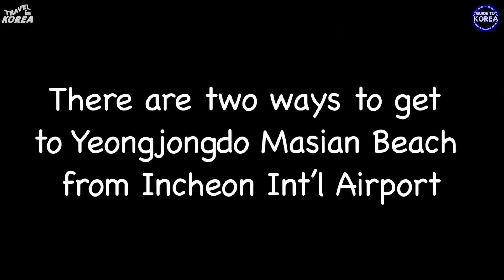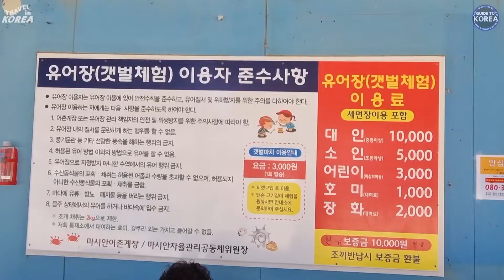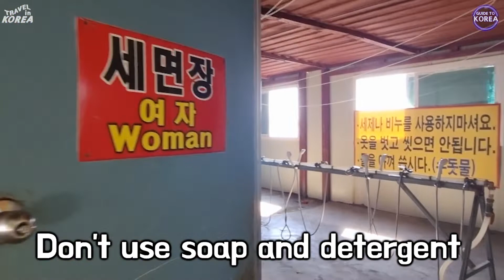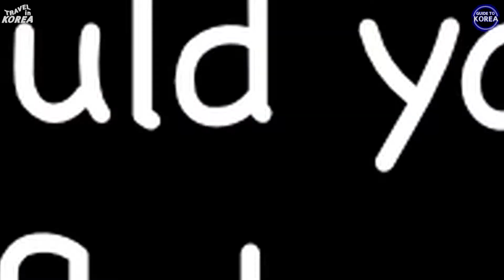If you have time left for your flight ticket, you have to go here [Travel in Korea - Ep.20]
Yeongjongdo Island  : Located next to Incheon International Airport as an island belonging to Yeongjong-dong, Jung-gu, Incheon

[ Things to do in Yeongjongdo Island ]

1. Roasting Clams : Koreans like to eat shellfish grilled over charcoal
2. Masian Bakery : You can see a wonderful view of the sunset and the bread is delicious
3. Masian Beach : Good for a walk
4. Tidal Flat Experience : There is an entrance fee for the experience of digging the tidal flats and collecting shells

📌 [TRAVEL in KOREA (Eng. subtitle)]: Every Wed. & Thur. at noon.  KST (GMT+9)